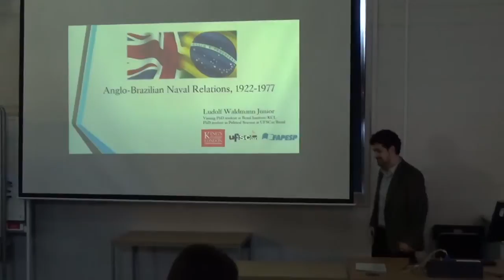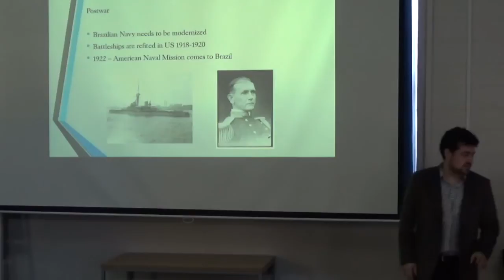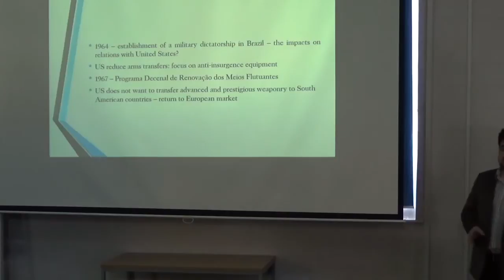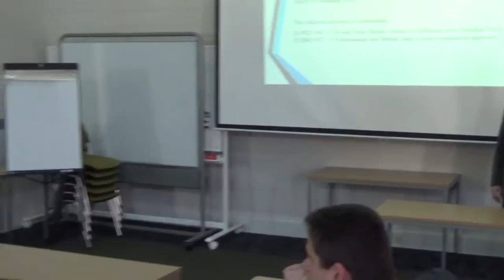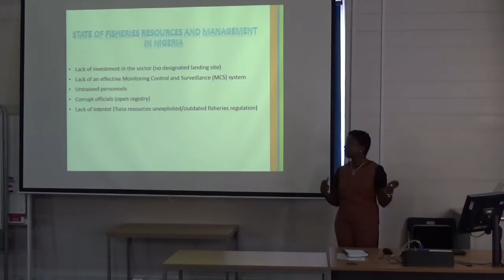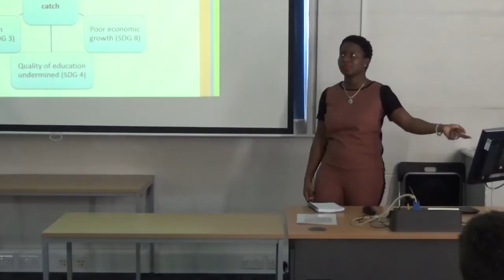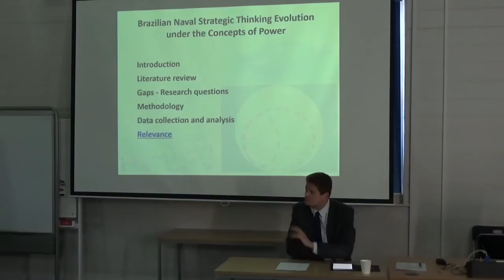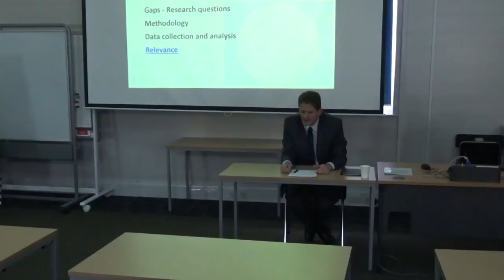King’s Brazil Institute: South Atlantic Security - PhD Symposium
Anglo-Brazilian Naval Relations, 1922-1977 - Ludolf Waldmann Jr.

Illegal, Unreported and Unregulated Fishing: a Threat to Goal 14 of the SDG - Ifesinachi Okafor-Yarwood

Brazilian Naval Strategic Thinking Evolution and Concepts of Power - José Cláudio Oliveira Macedo